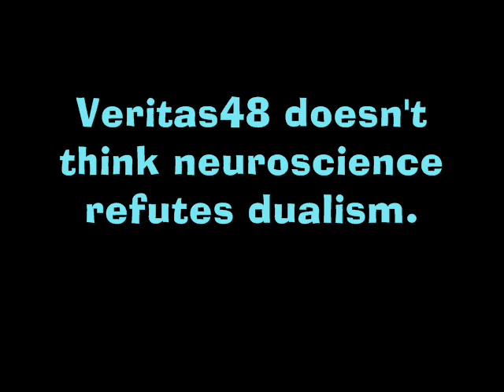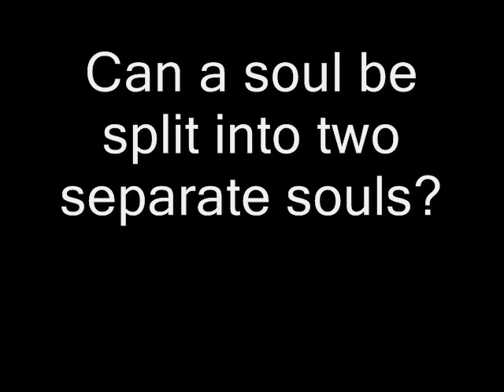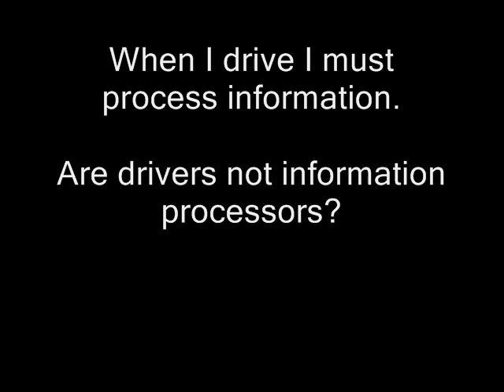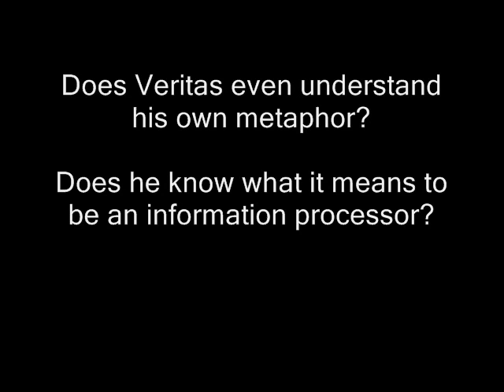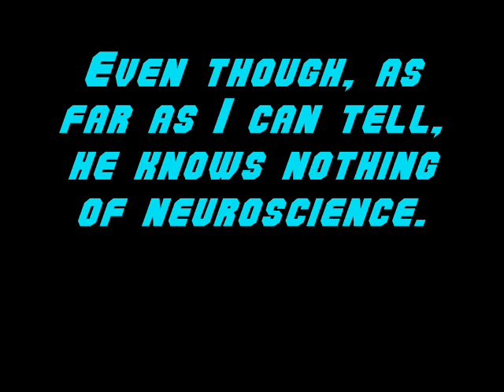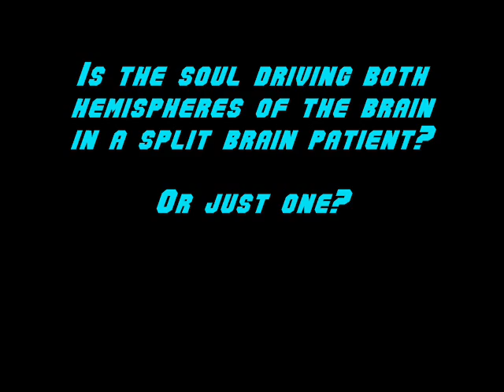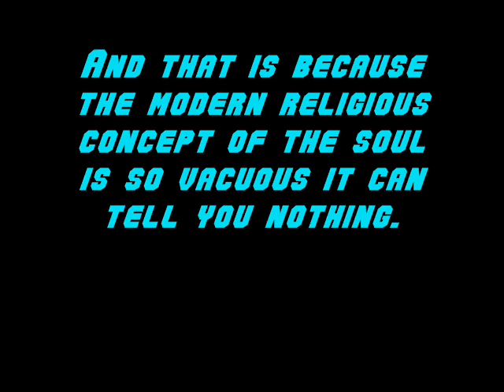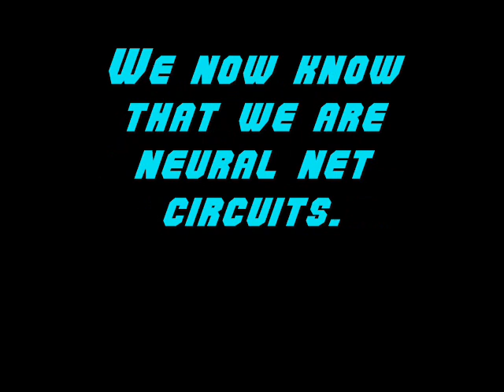The War on Neuroscience - Part 2: Split Brains, Split Souls (For DawahFilms, Questioning Dualism)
The War on Neuroscience : Part 2
Split Brains, Split Souls

Audio segments used for this part were taken from a couple other youtube videos featuring V.S. Ramachandran, a neurologist who is the Director of the Center for Brain and Cognition and a professor in the Psychology Department and Neurosciences Program at the University of California, San Diego. And also neuroscientist Michael Gazzaniga who did the original work on split brains:

The "Soul Searching" video is an extract from a documentary that discussed whether there was still a meaning to the idea of the soul. It's not really friendly to neuroscience but it becomes obvious that those who complain about what neuroscience is discovering have nothing but very vacuous ideas of a soul or spirit to counter it with.

Michael Gazzaniga's research, done over 40 years ago, also resulted in a tentative theory about "the self" and the "location of the self" in the brain. It was one of the first glimpses of how we are capable of lying to ourselves in order to maintain an illusion of a rational self driving our choices. Many other psychology experiments have also challenged the ideas we have about free will, consciousness and this illusion of a soul since then.

About AWARE